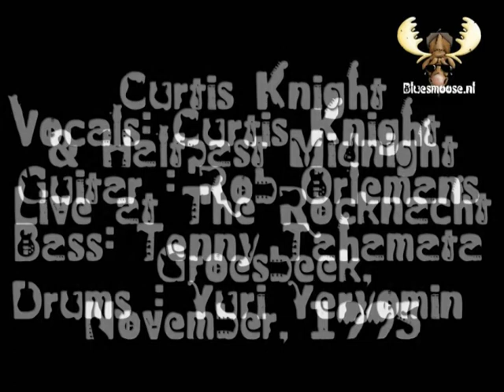Curtis Knight and HalfPast Midnight - "Mean Green" live at the Rocknacht Groesbeek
Curtis Knight and HalfPast Midnight - "Mean Green" live at the Rocknacht Groesbeek, november 1995, Met Curtis Knight vocals, Rob Orlemans Vocals/Guitar, tenny Tahamata - bass, Yuri Yeryomin- Drums,
Curtis Knight was born as Mont Curtis McNear, Fort Scott, Kansas, May 9, 1929 - died November 29, 1999